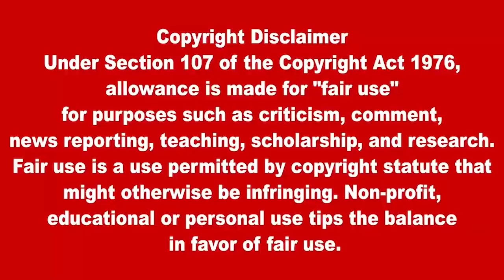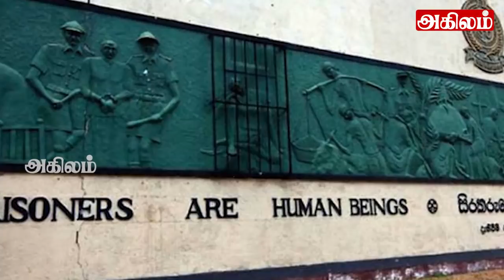இலங்கையின் முக்கிய செய்திகள் 22.11.2021SrilankanTamil News |Today News | Akilam News